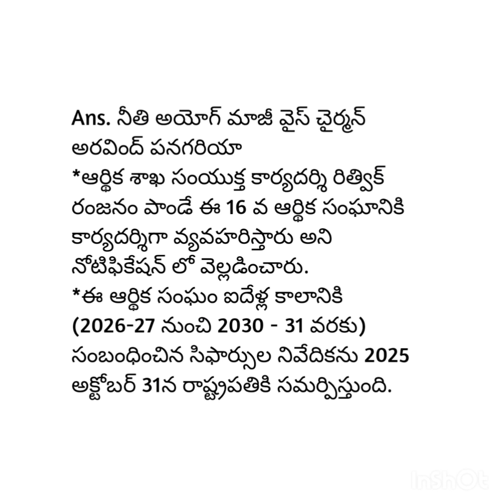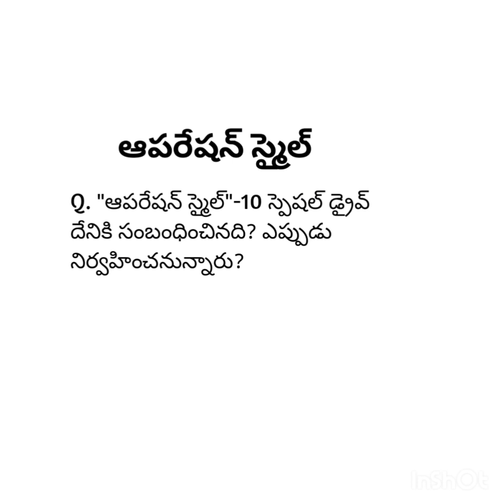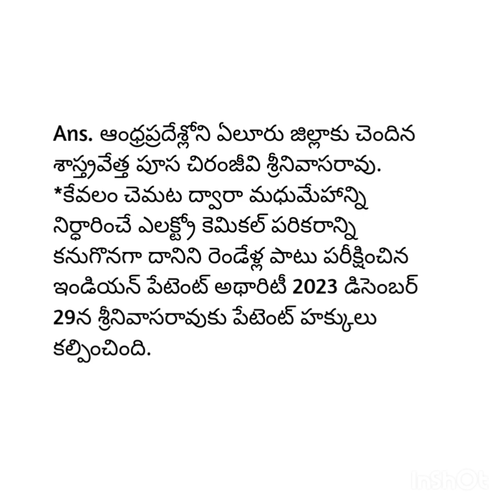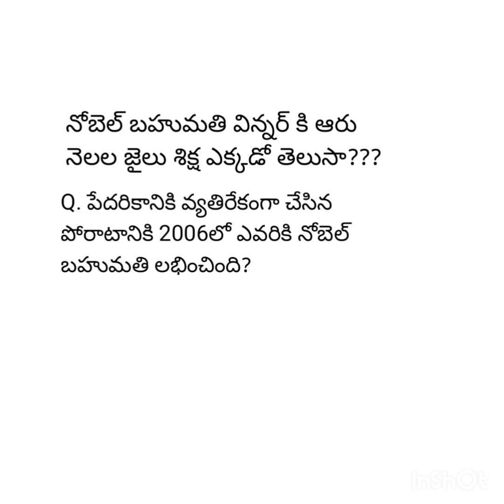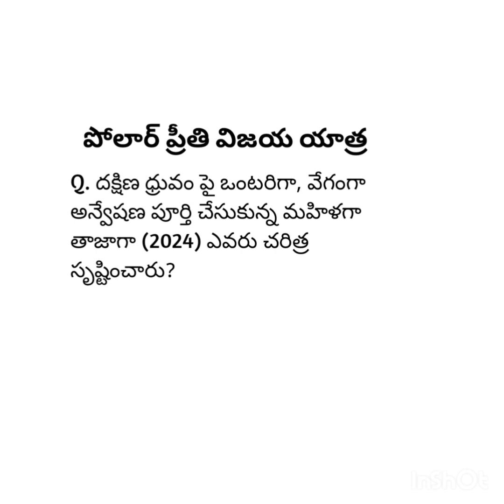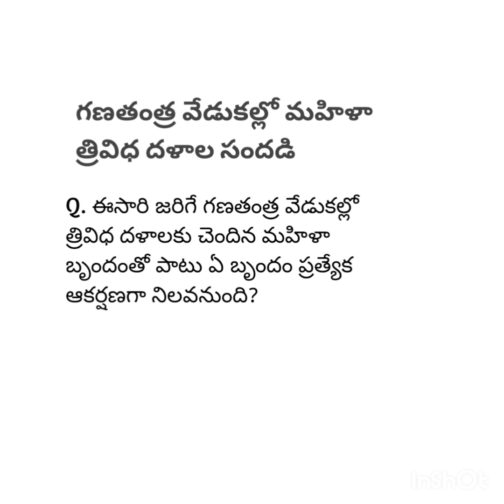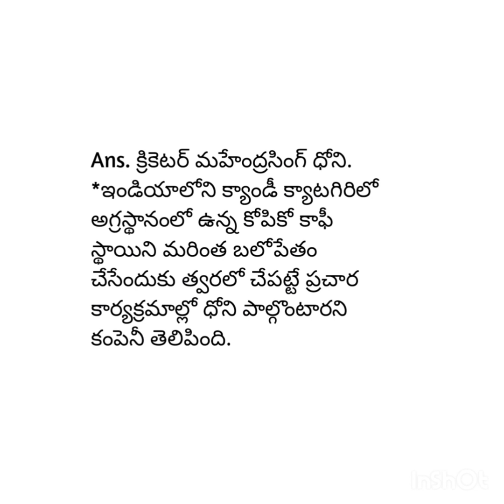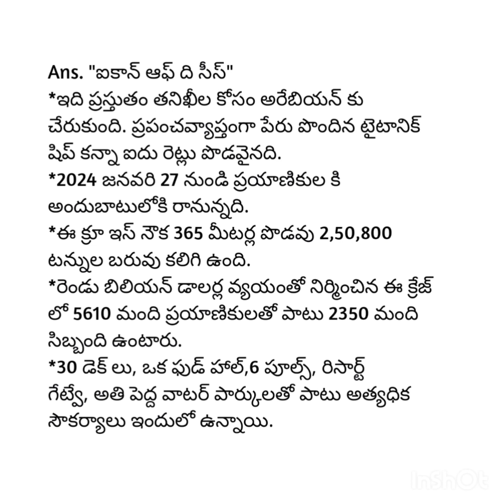2024, January 1,2,3,4 current affairs #